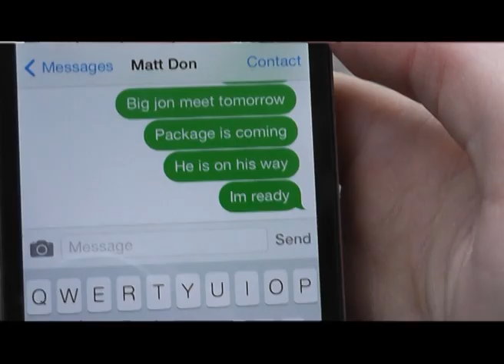12D3 Sam Matt and Jono Big John